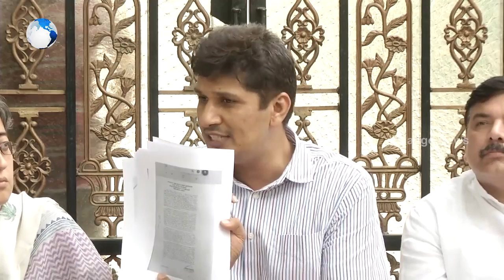Saurabh Bhardwaj Press Conference against PM Modi in Delhi Government | Mango News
AAP Leader Saurabh Bhardwaj said that the IAS officers of Delhi were on strike although they denied. Citing rules, he said that even "slowing down" work and not attending meetings called by ministers was a form of strike. Over a dozen show-cause notices and memos have been sent to the officers, but the situation is the same. They are shying away from openly admitting their strike because they will lose their jobs since rules do not permit it.